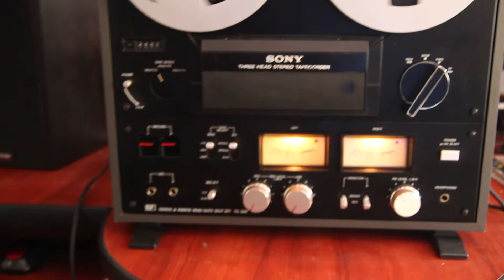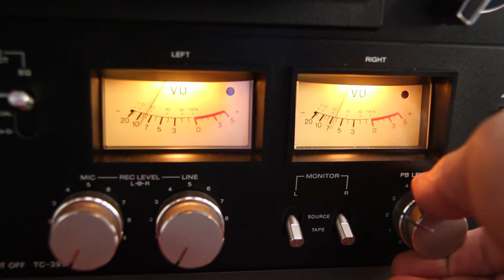Sony TC 399